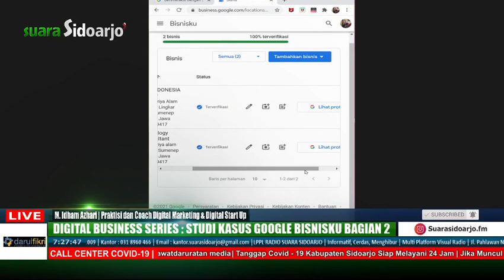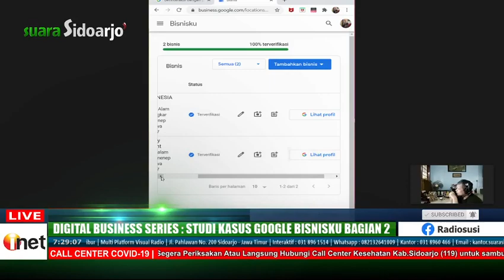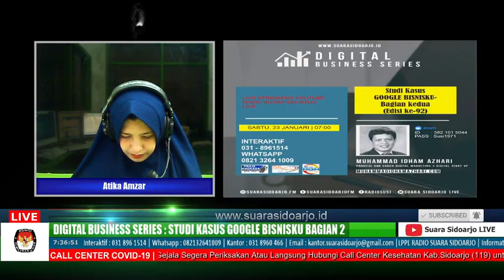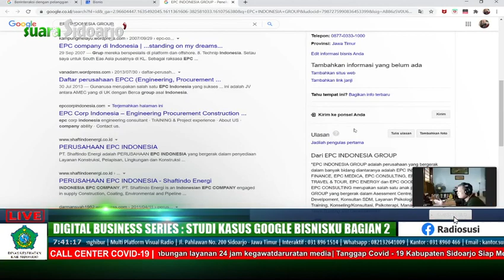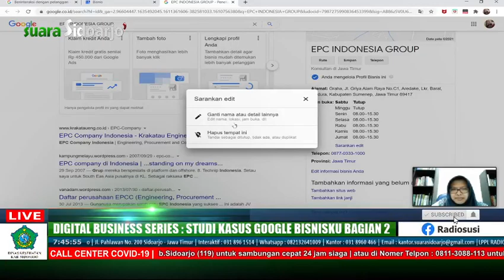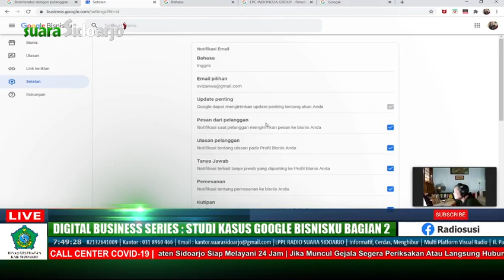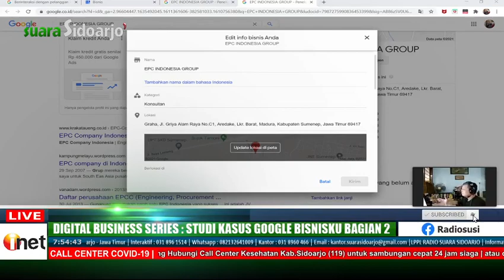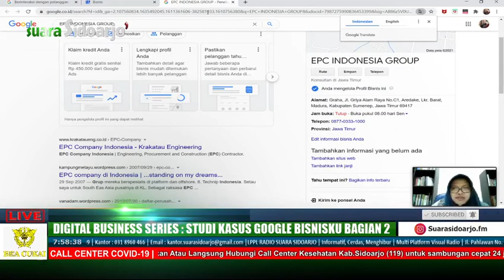DIGITAL BUSINESS SERIES : STUDI KASUS GOOGLE BISNISKU BAGIAN 2